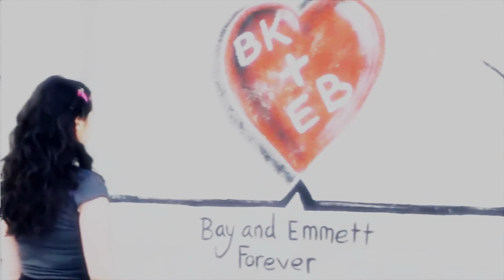Bay and Emmett | Bemmett | White Horse | Switched at Birth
TV-series: Switched at Birth
About: Bay and Emmett, Bemmett ,
Coloring: tilltheworldendsx3